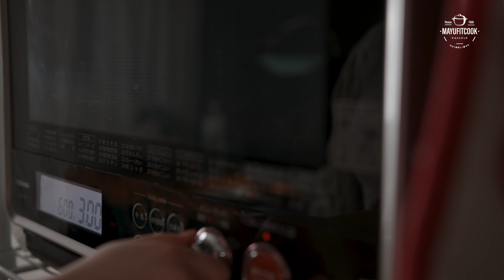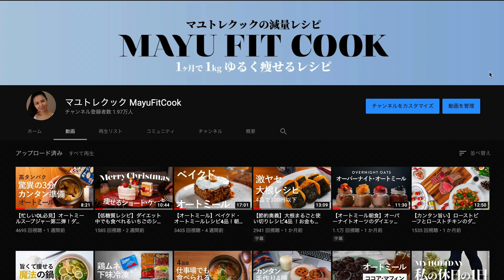【下味冷凍】(前編)鶏むね肉の下味冷凍！簡単うまいダイエットレシピ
忙しい日々の手助けをしてくれる下味冷凍のレシピをご紹介します
献立に困っている人、忙しい人の最強の味方、家事貯金にもなるかと思います

今回は鶏胸肉を使って下味冷凍をつくりました！
前編と後編で2回にわけてご紹介します。

どんなに忙しくて栄養バランスのとれた食事はとりたい。
忙しくて献立を考えて作るのが大変。
カロリー計算なんて大変

そんな方にお役に立てるかと思います！

下味冷凍はお肉にしっかり味をつけてくれて、食事の準備にかこる時間をグッと減らしてくれるので、冷凍庫にある1品でもあると安心感があるかと思います。

※ジップロックの再利用については下の方に見解を書いております。

【この動画で登場する調理器具たち】
▶フライパン（白）

▶ ジップロック M 90枚入

▶ 動画でよく使用しているアイテム
はかり (0.1gまで測れる)
フライパン（白)
GLOBALの包丁
ピーナッツバター
白いお鍋

▶ 目次
00:00　オープニング
00:42　解凍方法
02:12　鶏むね肉の甘辛タッカルビ風
03:17　調味料をいれる
05:26　調理
06:46　カロリー/成分
06:52　鶏むね肉のオイスターマヨ
07:02　ブロッコリーの洗い方
08:16　調味料をいれる
09:56　調理
10:54　カロリー/成分
鶏むね肉の甘辛タッカルビ風
■材料
鶏むね肉　1枚　(皮無し) 330g
キャベツ　約1/4
ピーマン　1個
コチュジャン　大さじ1と1/2
にんにくチューブ　大さじ1
みりん　大さじ2
塩　少々

■カロリー　約561kcal
  たんぱく質　約78g
  脂質　約6g
  炭水化物　約37g

鶏むね肉のオイスターマヨ
■材料
鶏胸肉　1枚
塩　少々
ブロッコリー　約100g
ラカント　小1
オイスターソース　大1
マヨネーズ　大1強　18gくらいで計算
白すりゴマ　大1

■カロリー　約469kcal
  たんぱく質　約80g
  脂質　約10g
  炭水化物　約10g

▶ジップロックの再利用について
【他Webサイトの引用】
ジップロックに食品を入れた場合は、使い捨てるのが基本だ。食品を直接入れたあとに再利用すると、食中毒などのリスクがある。もし再利用したい場合は、食材や料理をビニール袋やラップを使って丁寧にくるんでからジップロックに入れよう。再利用する前に中性洗剤を使って洗い、数回ほど利用したあとは捨ててほしい。ジップロックを安全に再利用するためには、清潔に保つことが重要だ。

引用元：
ジップロックは再利用できるの？

Q 袋は何回くらい使えますか。
A 食品を入れる場合は衛生上使い捨てをお勧めしています。

毎回、エコの観点と料理の「効率」「衛生問題」の２つが両立が叶うようなご提案をするにはどうしたらいいかと考えてしまいます🙇まだまだ未熟ではございますが、私もよく考えないといけないとは思っています。

今回のレシピは「下味をつけ冷凍すること」に特化しておりますが、すぐにお召し上がりになる場合はボウルで作っていただき問題ないと思われます。

GLOBALの包丁
【使用したカメラ】
Blackmagicdesign BMPCC6K

週に1本くらい投稿しています。投稿時間は19時頃。
ダイエットレシピをメインに発信しているので
▶ 自己紹介
綺麗と健康と両立させるを目指す「まゆ」です。
食べるとスグに太る体質で、無理なダイエットを行ってきましたが
食べないダイエットで健康を害してしまい、
改善方法を模索し、そのときに出会った
1. ウエイトトレーニング
2. 低脂質高タンパク中炭水化物のダイエット
のおかげで健康と身体のリズムを取り戻しました

 - ダイエットをしたい
 - でも美味しいものも諦めたくない
という方むけで、
できるだけ味を落とさず
高タンパクなもの、低脂質なものを紹介して私と見ている方が
どんどん健康になっていくことを目標にしています。
▶ オートミールレシピのおすすめの動画はこちら